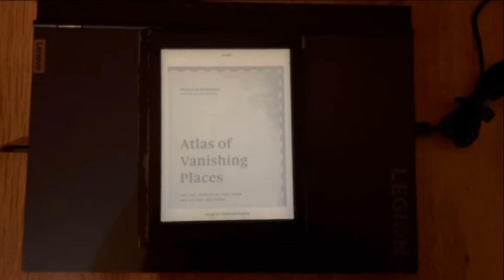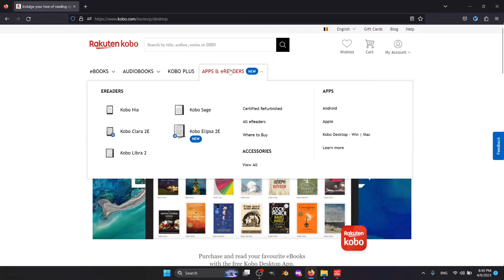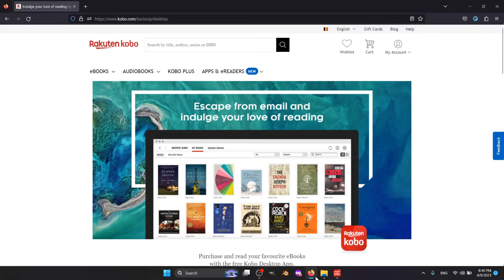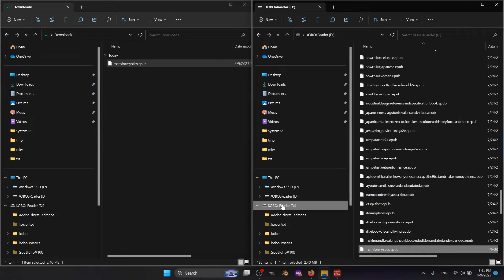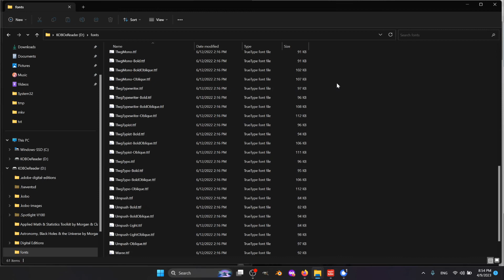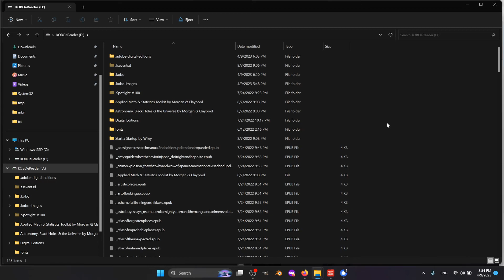How to transfer ebooks to your Kobo e-reader.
In case you're wondering, yes, you can transfer ebooks directly to any Kobo device using a normal computer, your ebooks don't have to come from the Kobo store itself. Unlike the Amazon Kindle, Kobo is an open platform and that's what I love about it.